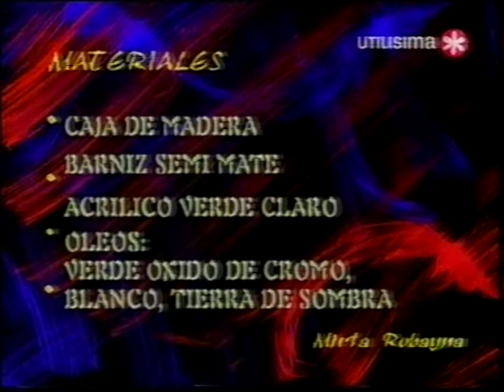pintura decorativa jazmines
Mirta Robayna pinta una caja con jazmines muy lindo, no tengo derecho sobre el vídeo